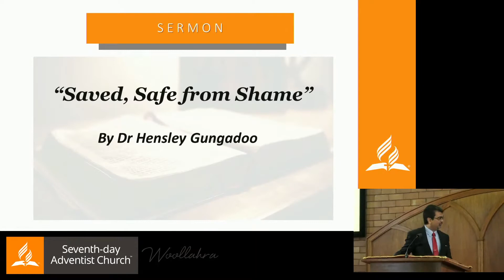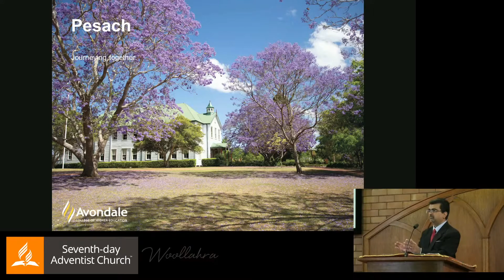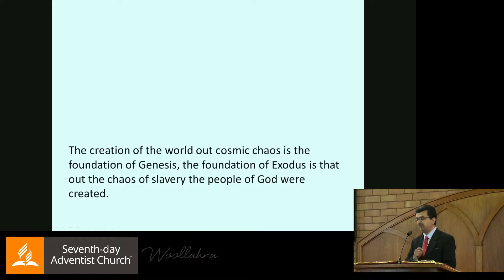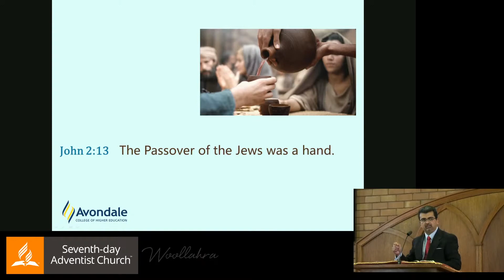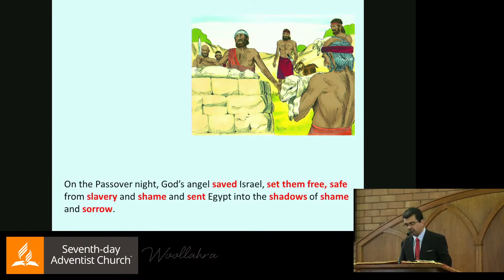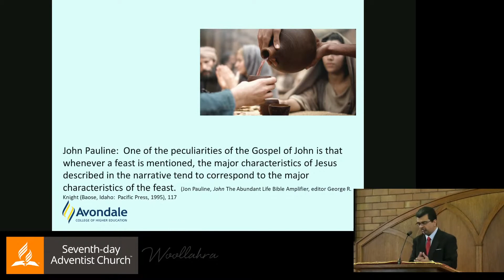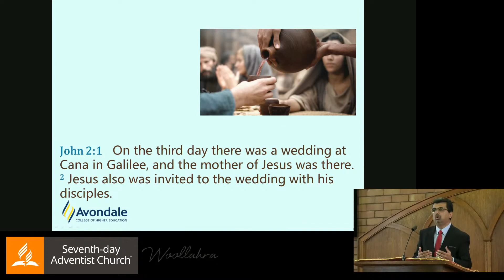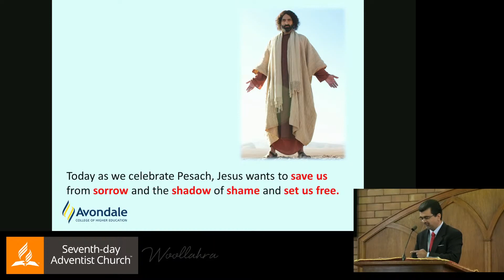"Saved, Safe from Shame" by Dr Hensley Gungadoo - 27 March 2021